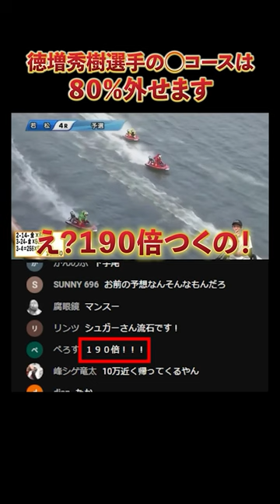【誰でも狙える高配当】徳増秀樹選手の◯コースは８０％で外しで舟券勝負した方がいい理由がこちら ボートレース・競艇#shorts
このフルバージョン元動画はこちら

◆シュガーのギャンブルクロニクル(SGC)◆

《更新時間》２０：００　最新動画配信